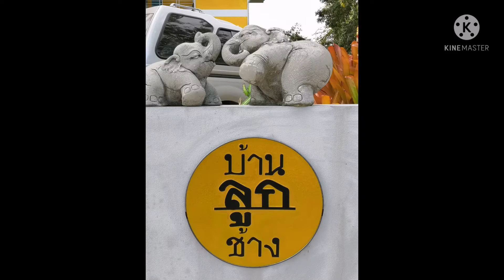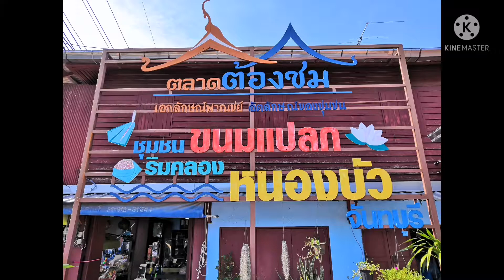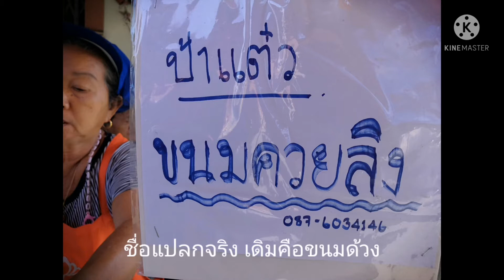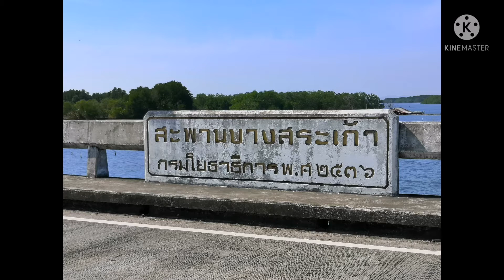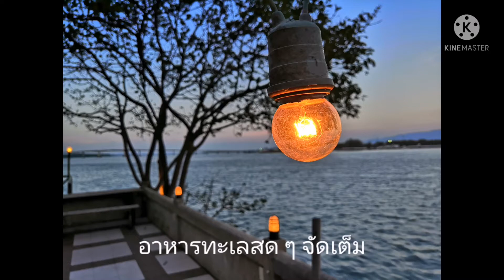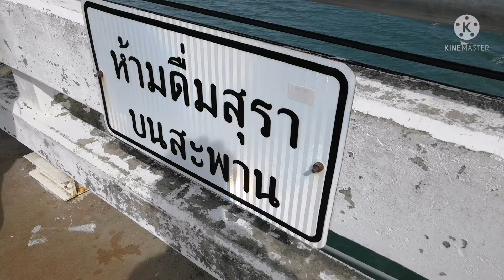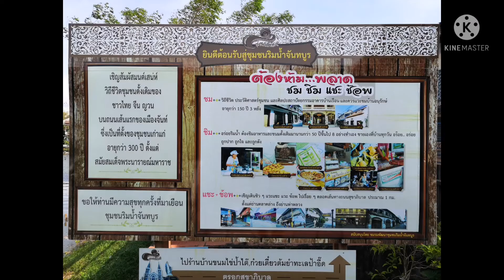ปั่นจักรยานชมเมืองจันทบุรี​เมืองน่าเที่ยว​ #​เที่ยวอยู่ได้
ทริปปั่นจักรยานท่องเที่ยว​ส่งท้ายปี​ 2564​  เราไปปั่นกันที่จังหวัดจันทบุรี​ เที่ยวชมตลาดเก่า​ ดูวิถีชีวิตสองริมฝั่งแม่น้ำอันรุ่งเรืองในสมัยก่อน​ และสูดอากาศบริสุทธิ์​ ณ​ หาดแหลมสิงห์​

ฟินกับที่พักส่วนตัว​ สงบ​ สะอาด​ สะดวกสบาย​ สุขกายสบายใจจริง​ อีกทั้งได้อิ่มอร่อยกับอาหารทะเลสด​ ๆ​ ไม่อั้น​ ถ้าจะเอาสดกว่านี้ก็ต้องออกไปจับเองแล้วละ

ความสนุกจากการพบปะพูดคุยกับผู้คนที่ตลาด​ เจ้าของรีสอร์ท​ เจ้าของร้านก๋วยเตี๋ยว​ พ่อค้าแม่ขาย​ ทุกคนน่ารักเป็นกันเอง​ ยิ้มแย้มแจ่มใสและให้การต้อนรับที่ดีมาก​ ๆ​ทำให้อยากไปเยือนอีกหลาย​ ๆ​ ครั้ง

จันทบุรี​ไม่ไกล​ใคร​ ๆ​ ก็ไปได้​ แล้วคุณจะติดใจ​ อย่าลืมซื้อพริกไทกลับมาฝากคนที่บ้านด้วยนะครับ​ ของดีที่มีวางขายทุกตลาดจริง​ ๆ​